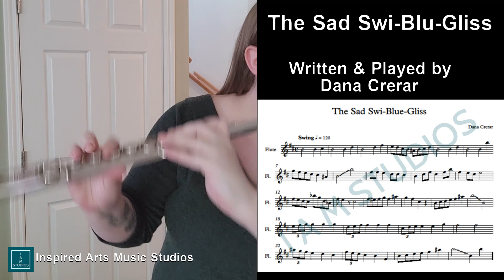The Sad Swi-Blue-Gliss - Halloween Song - written and played by Dana Crerar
The Sad Swi-Blue-Gliss

Well, this one was silly named due to it's make-up: swing, blueberries (triplets), and a few glissandos.
For doing all these videos in one take each, it's fun to see which ones are finger work outs and which ones are just enjoyable!
What do you love to play? Which genre?
Do they make you feel good or make you feel accomplished?